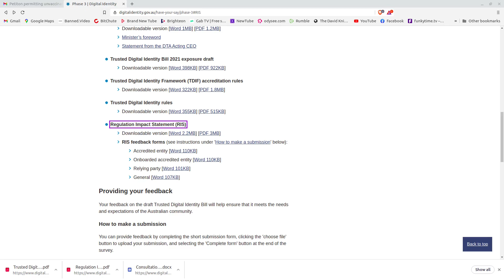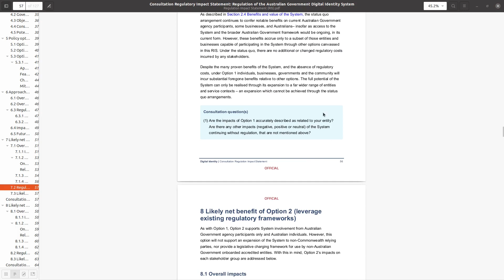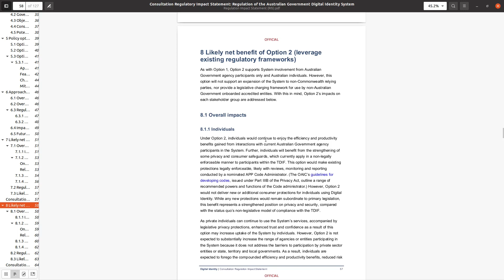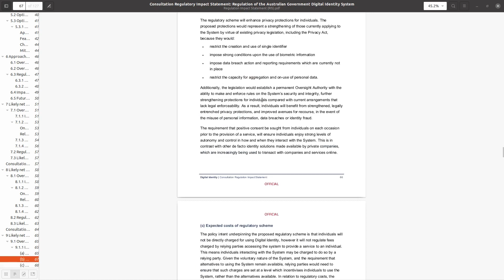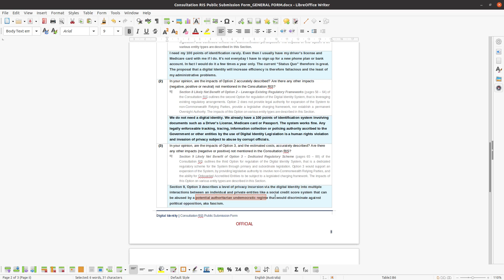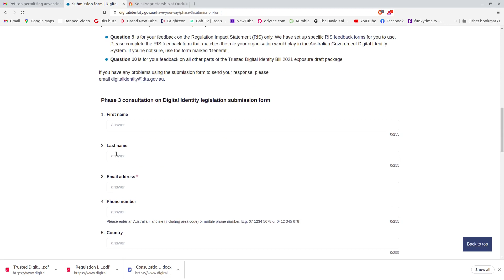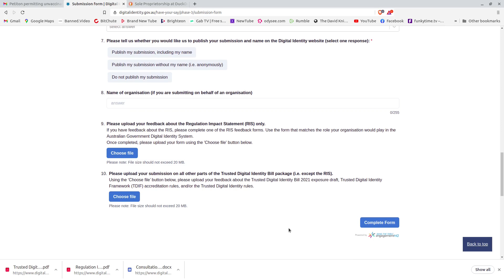Phase 3 Digital Identity feedback submission